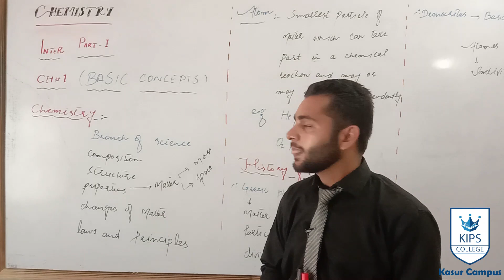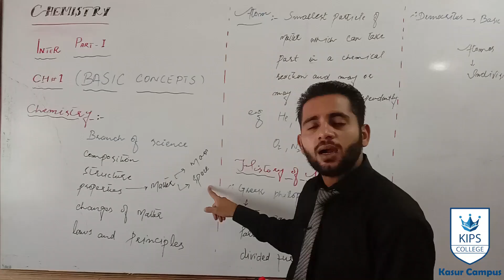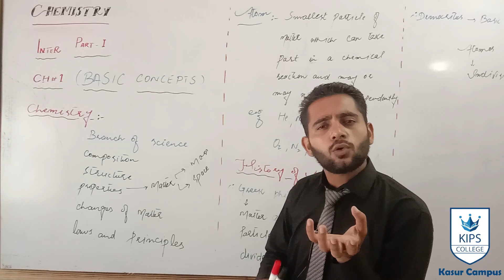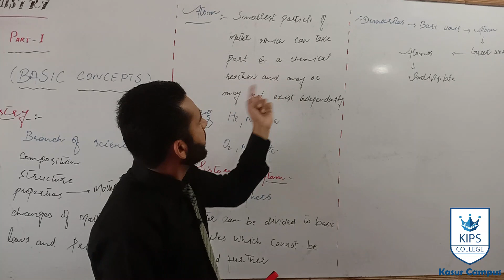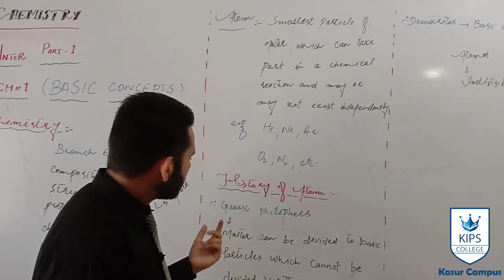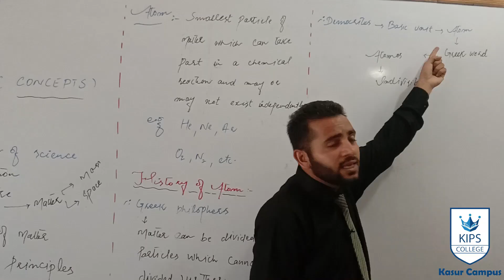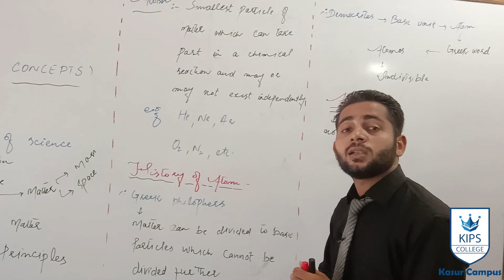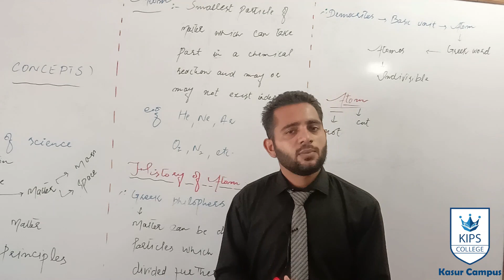Fsc Chemistry part 1, Chapter 1, Lecture 1: Introduction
KIPs College kasur